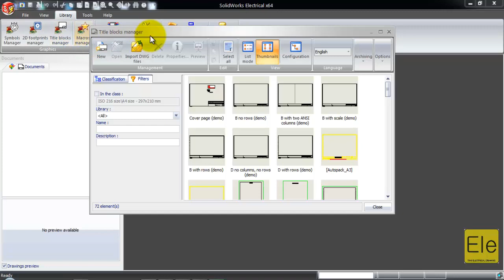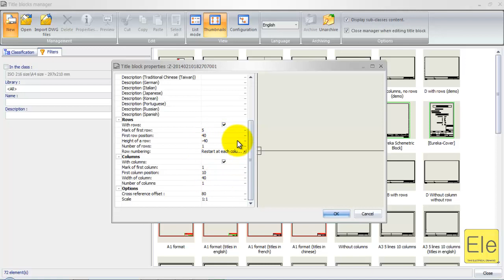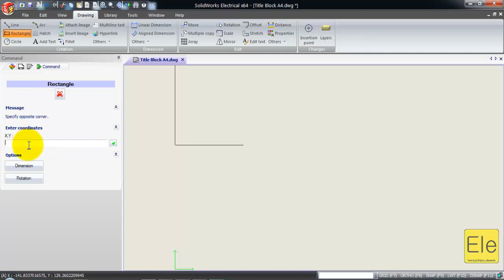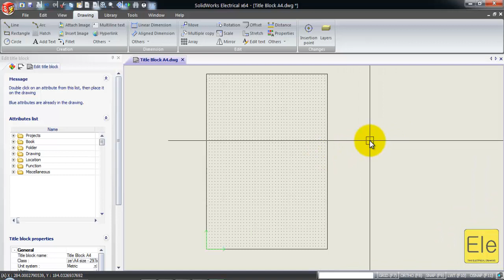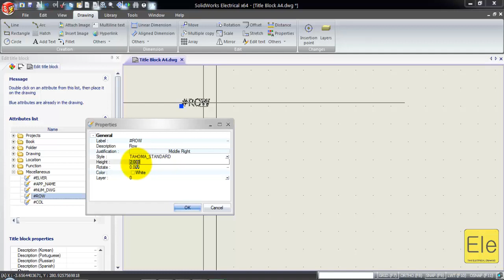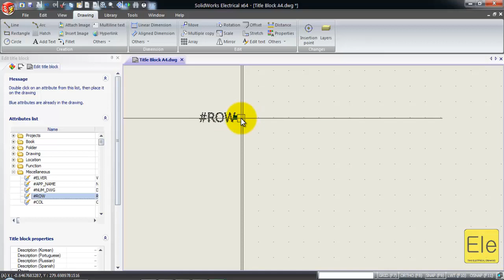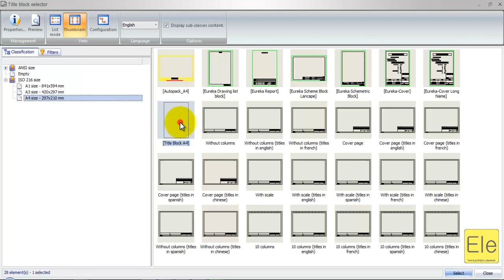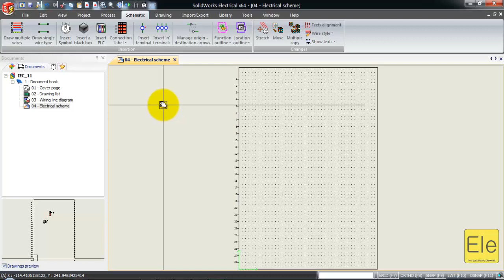SolidWorks Electrical 2D : I. Create title block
SolidWorks Electrical 2D : การสร้าง Title Block ให้มีรูปแบบอย่างที่เราต้องการ ไม่ว่าจะเป็นการกำหนดขนาดกระดาษ การวาง Attribute text และการกำหนดระยะกริด ให้เหมาะสมกับการทำงาน
ติดตามข่าวสารเพิ่มเติมได้ที่